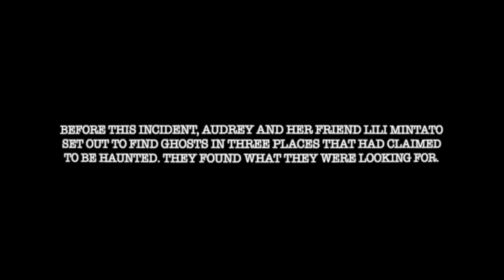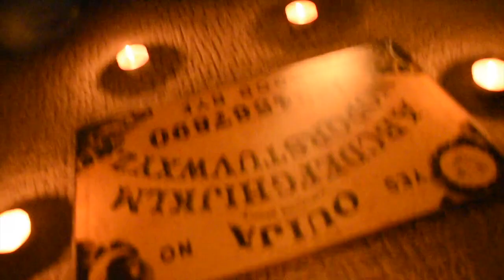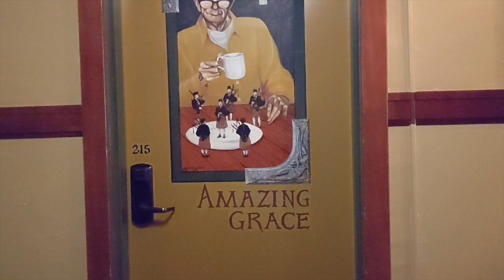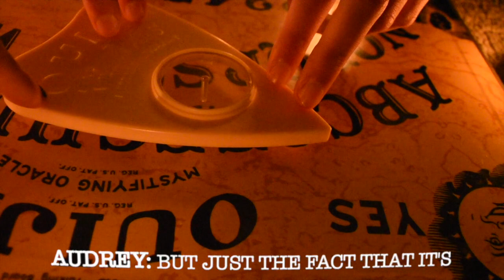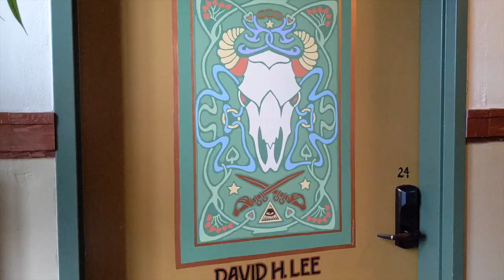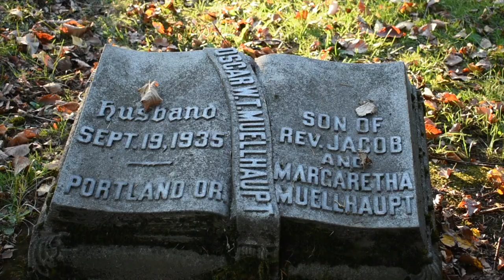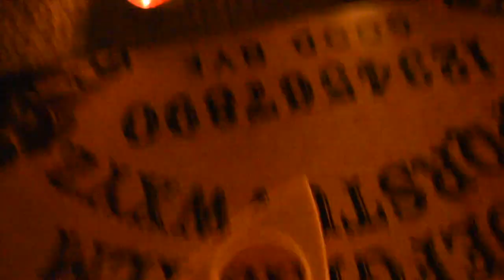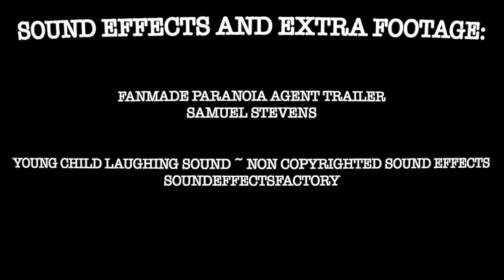Haunted Oregon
Directing Final 2020
Directed by Audrey Bederka and Lili Minato

Edited by Audrey Bederka
Sound by Lili Minato
Cinematography by Lili Minato

Sound Effects and Footage
Fanmade Paranoia Agent Trailer - Samuel Stevens
Child Laughing Non Copyright - SoundEffectsFactory
Creaky Door - F3ND1MUS
Brush Brushing Sweeping Dusting Cleaning SOund Effect - Free High Quality Sound Fx
Gossip Whispers Sound Effect No Copyright - Duy Pham

Starring
Shelby Pierce
Elizabeth Britt
Katie Dyer

Special Thanks to Adam Souza & Javier Perez, Franklin Film School, , Monty Woods  and Shelby Pierce from Regional Government for location access, Open Signal, and Marmoset Music